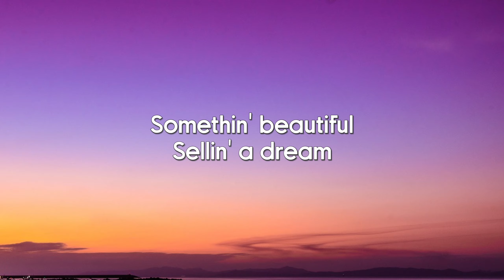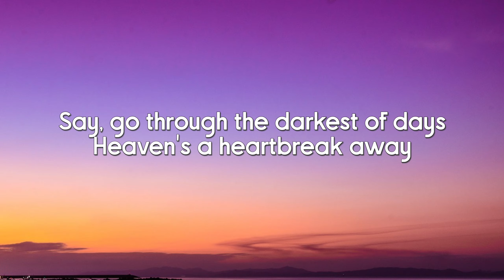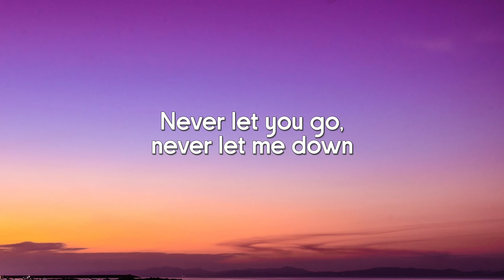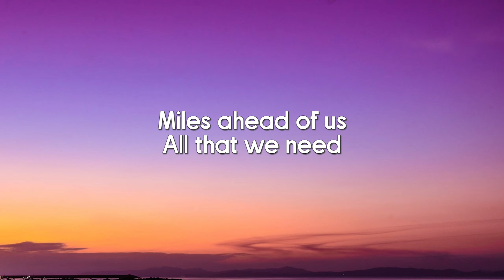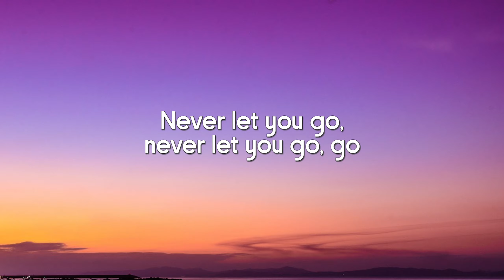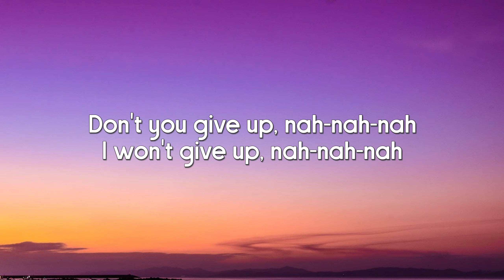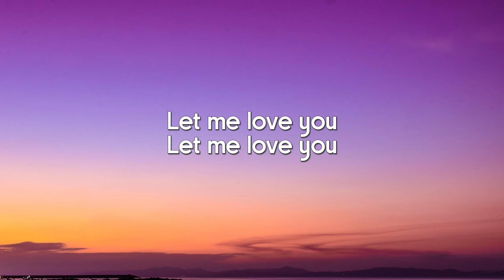DJ Snake - Let Me Love You ft. Justin Bieber (Lyrics)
🎵 Lyrics:

We were burnin' on the edge of somethin' beautiful (Somethin' beautiful)
Somethin' beautiful (Somethin' beautiful)
Smoke and mirrors keep us waitin' on a miracle (Oh)
On a miracle (Oh)

[Drop: DJ Snake]
(Oh-oh)
(Oh-oh)
(Oh-oh-oh)

Don't fall asleep (Ooh)
All that we need (Oh)
(Yeah) Know we're good enough

[Drop: DJ Snake]
(Oh-oh)
(Oh-oh)
(Oh-oh-oh)

Never let you go, woah
No, never let you go, woo

🎧 Lyric video for "Let Me Love You" by DJ Snake

dj snake justin bieber lyrics let me love you
let me love you lyrics dj snake justin bieber
let me love you dj snake justin bieber
let me love you dj snake justin bieber lyrics
lyrics dj snake justin bieber let me love you
lyrics let me love you dj snake justin bieber
dj snake let me love you lyrics justin bieber